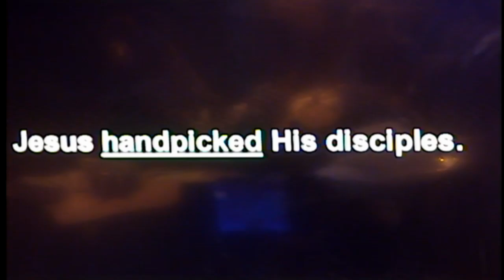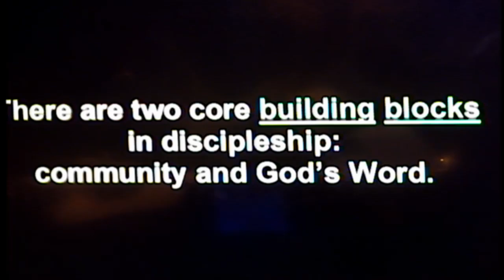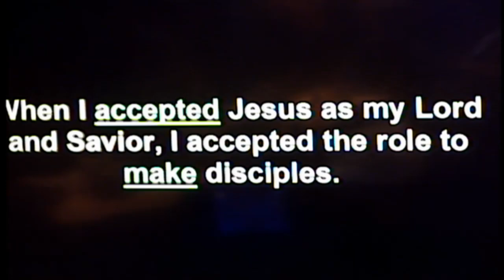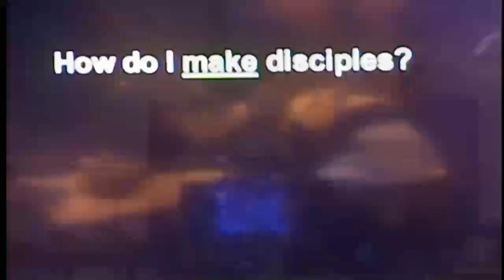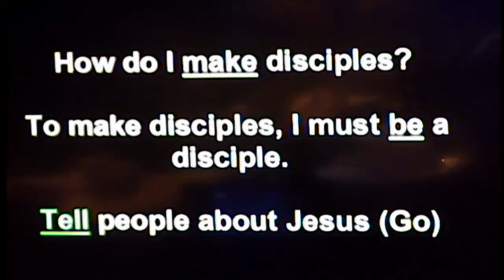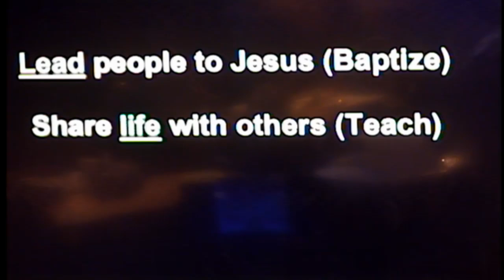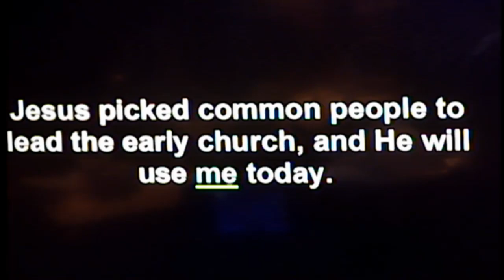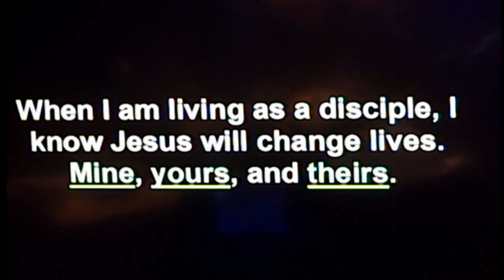Living as a follower of Jesus-Jim Hawkes-Sep 08 2024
Any/all outlines represented in this lesson, whether adapted or in their original form, are used "by permission" of the original author(s).
All music and content is covered under CCLI License # 1580121 and Streaming License CSPL018620